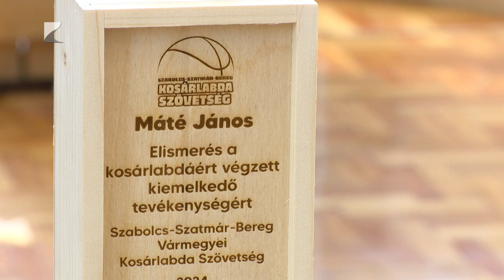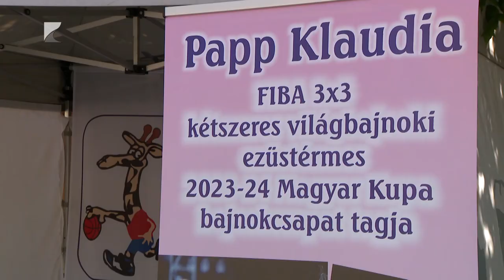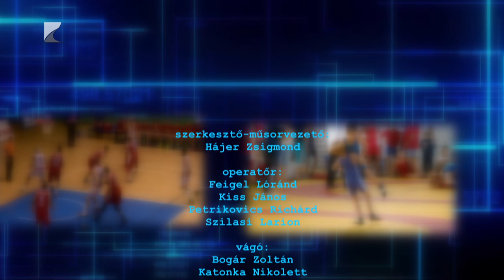Sportszelet, 2024.06. 20.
Témák:

Megtartotta szezonzáró rendezvényét a vármegyei kosárlabda szövetség

Közepes ősz után gyenge tavaszt produkált a nyírbátori kézilabda csapat

Nyolcvan csapat részvételével rendezték meg a nyíregyházi streetball tornát

Kettős győzelemmel jutott fel az NB III-ba a mátészalkai futballcsapat

A Nyíregyházi Sportcentrum két lány röplabda csapata is éremmel zárta a bajnokságot